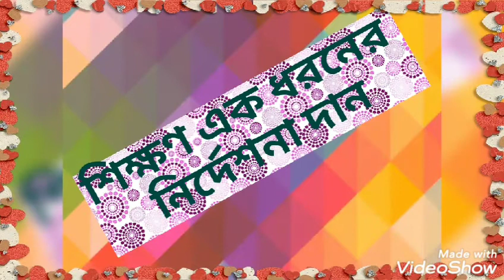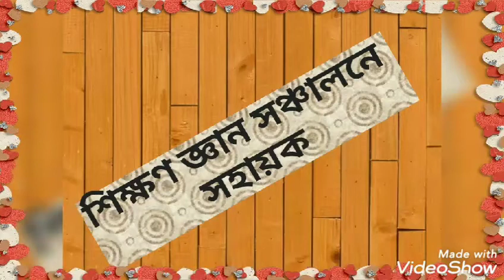B.Ed. 2nd Semester, Paper-1.2.3, 2nd Half, Unit-1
Characteristics of Teaching